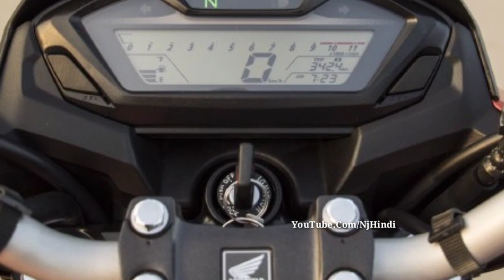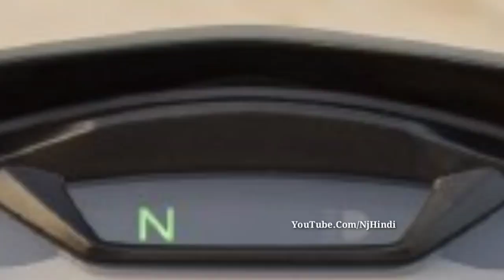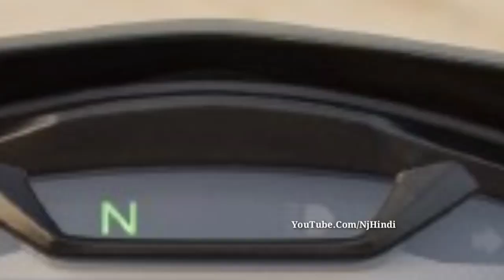Honda CB Hornet 160R'' मिल रही है! मात्र 6,999 रुपये तक Honda की ये स्टाइलिश लुक्स वाली पॉवरफुल बाइक